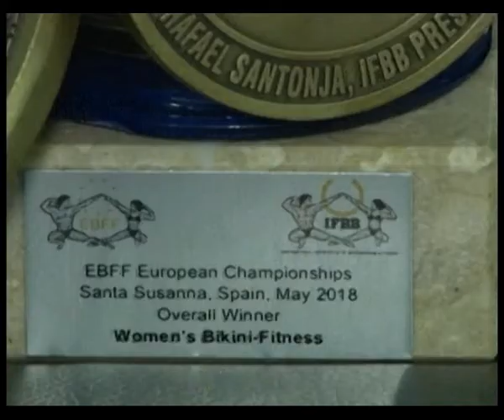Черкащанка Марина Оборська перемогла на чемпіонаті Європи з бодібілдингу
Черкащанка Марина Оборська перемогла на чемпіонаті Європи в Іспанії із бодібілдингу. Перед цим дівчина брала участь у Всеукраїнських змаганнях. Нині Марина готується до наступних виступів, та знайшла час, поспілкуватись із нашою Оленою Нечитайло.